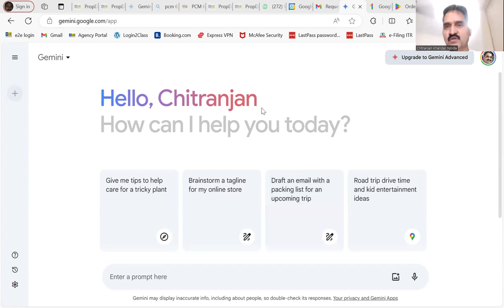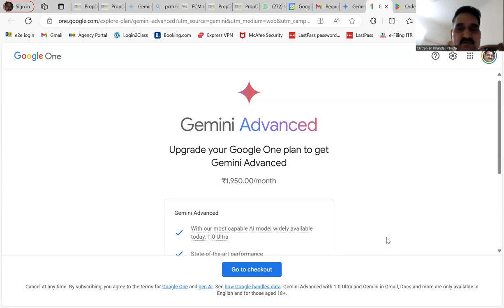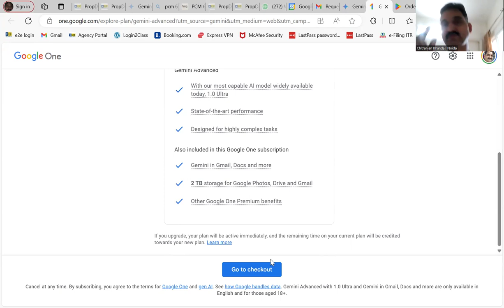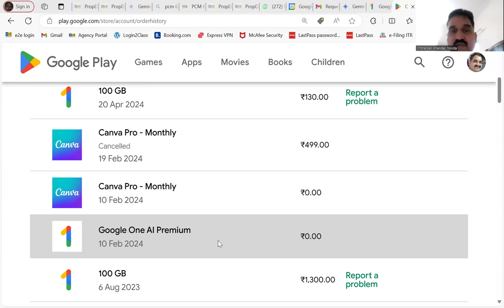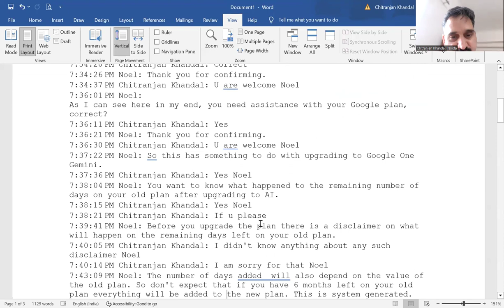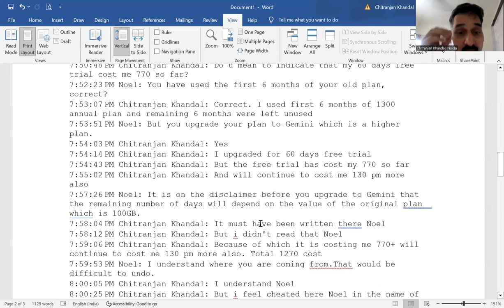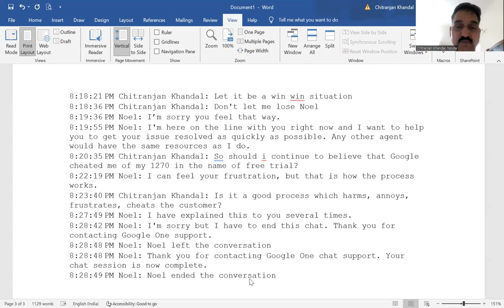₹1270 lost in Google AI Gemini Advanced free trial scam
today I am talking about my experience with a scam with the Google AI Gemini Advanced Free Trial.

I was interested in trying out the advanced features of Google AI Gemini, so I signed up for their free trial.

The website clearly stated that the free trial would not automatically charge me after the trial period ended.

I used the advanced features for the trial period and cancelled them before the trial period expired on 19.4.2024

However, I was shocked to see that they did not credit me for the already paid Rs.1300 to them on 6.8.2023 valid till 1 year until 6.8.2024

and i again had 2 pay them Rs.130 on 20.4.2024 and will have to pay them again every month despite having already paid them 1300 valid till 6.8.2024 which they r refusing to honour

I immediately contacted Google AI Gemini chat support for help

I explained the situation to the support representative Noel and told him/Her of the free trial offer.

Unfortunately, the support representative was unable to help me and offered no compensation for the loss of Rs.1270.

Be Aware! Protect Yourself from Free Trial Scams

I'm sharing my experience to warn others about this potential scam.

Always read the fine print carefully before signing up for any free trial.

Take screenshots of the offer details in case you encounter any issues.

If you do get charged unexpectedly, contact customer support immediately and be persistent.

If they are unhelpful, consider reporting the scam to the appropriate authorities.

Together, we can raise awareness and protect others from falling victim to these scams.